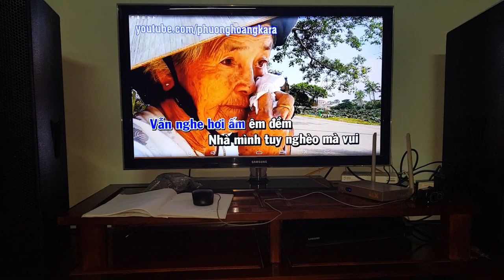Xuống Thủy Nguyên. Hải phòng lắp bộ hát karaoke cho bác Hưng. Cty Đt Hanh Nguyễn 0936583140